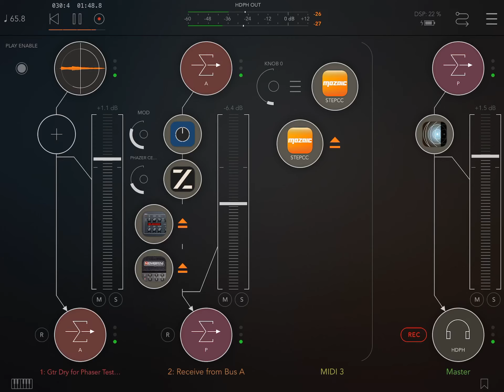Staircase Stepped LFO